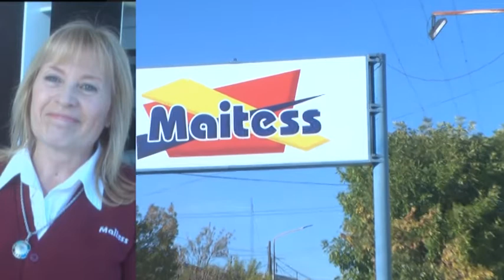Graciela Kliphan - Maitess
Propuestas para regalar esta navidad